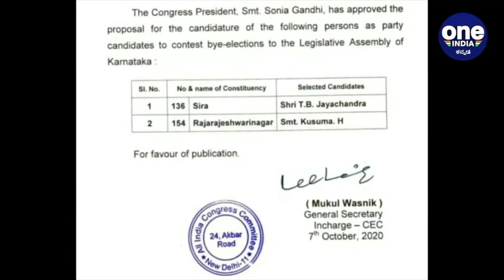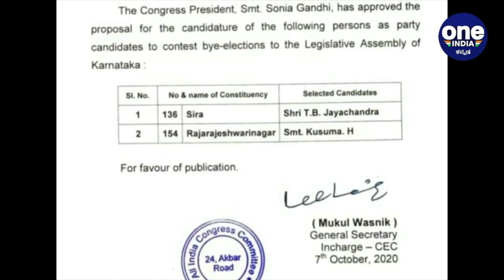Kusuma : ರಾಜಕೀಯ ವ್ಯಾಪಾರ ಅಲ್ಲ ,ಪ್ರತಿ ಸ್ಪರ್ಧಿ ಬಗ್ಗೆ NO TENSION | Oneindia Kannada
ನನಗೆ ರಾಜಕೀಯ ವ್ಯಾಪಾರ ಅಲ್ಲ. ನನಗೆ ಅದರ ಅವಶ್ಯಕತೆಯೂ ಇಲ್ಲ. ನಾನು ವ್ಯಾಪಾರಕ್ಕಾಗಿ ರಾಜಕೀಯಕ್ಕೆ ಬಂದಿಲ್ಲ. ನನಗೆ ಜನರ ಸೇವೆ ಮಾಡಬೇಕು ಅನ್ನೋದು ಅಷ್ಟೇ ಮುಖ್ಯ
political  isn't business for me.  I don't even need it.  It is important for me to serve the people
Oneindia kannada